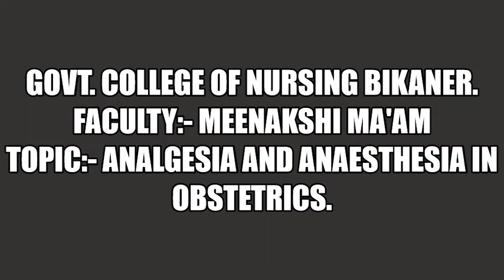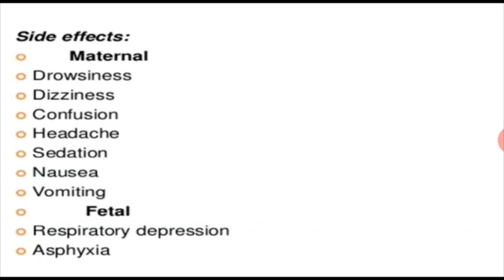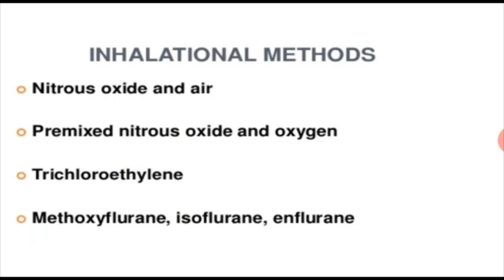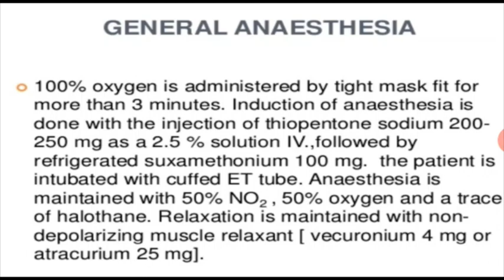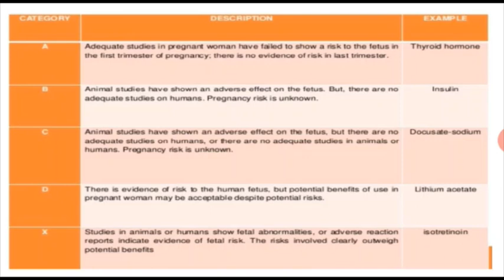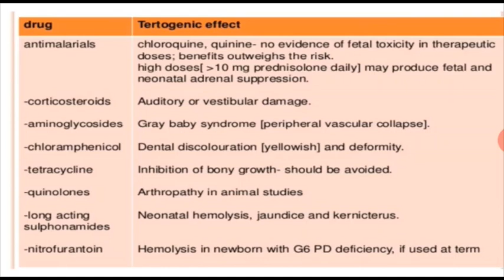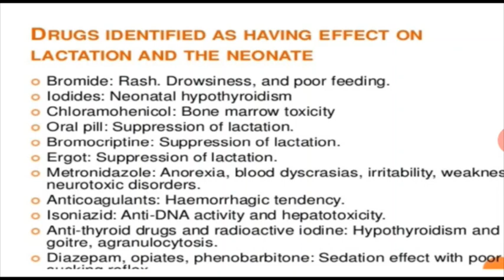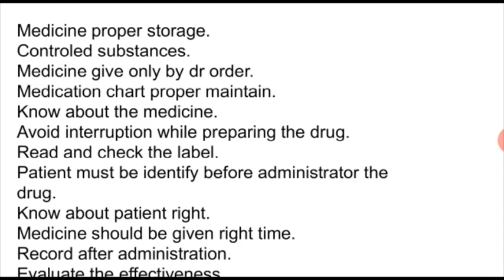Meenakshi Ma'am Topic:- Analgesia and Anesthesia in Obstetrics.